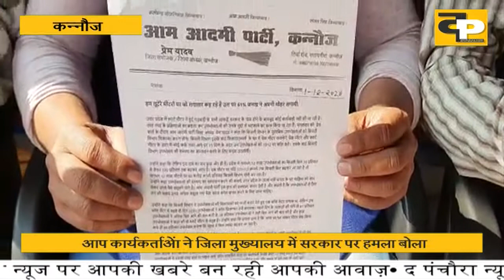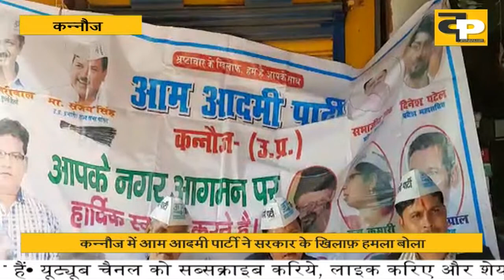कन्नौज में आम आदमी पार्टी ने स्मार्ट मीटरों में गड़बड़ी का लगाया आरोप